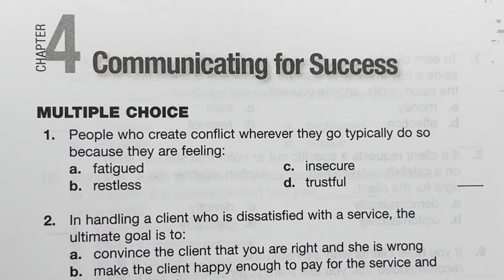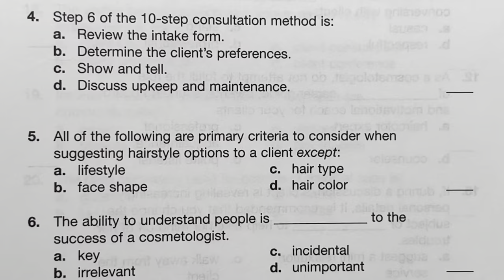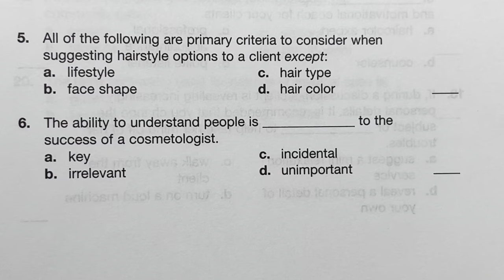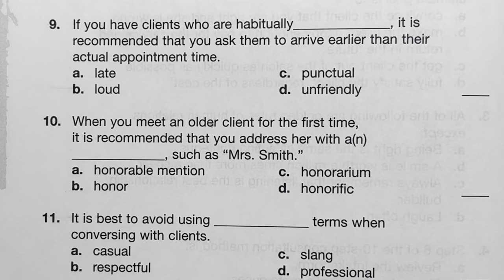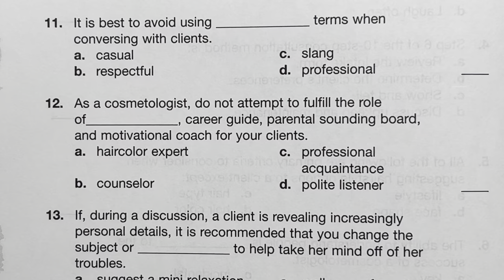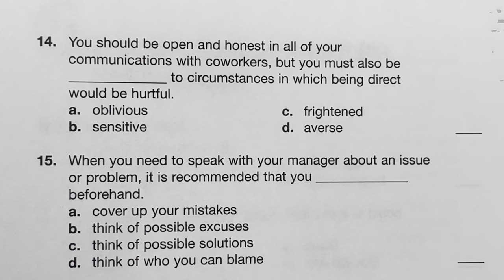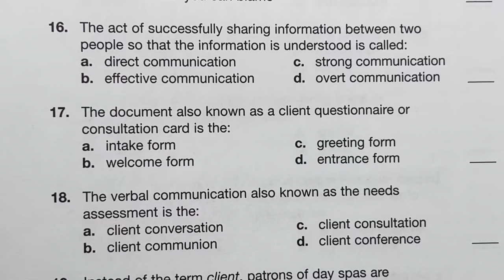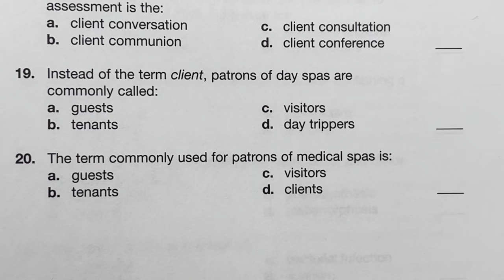Chapter #4 Communicating for Success Review Exam